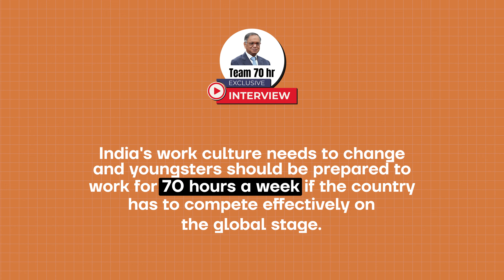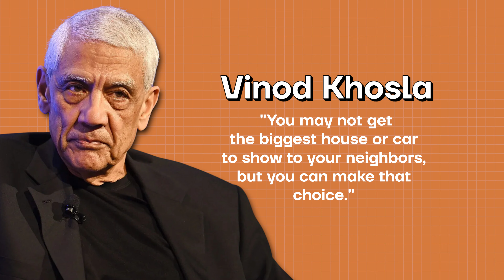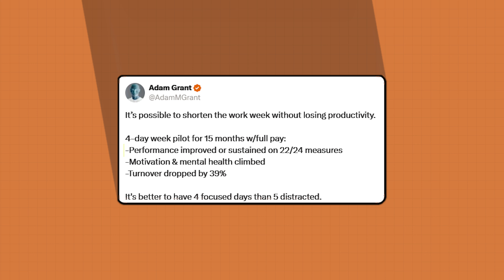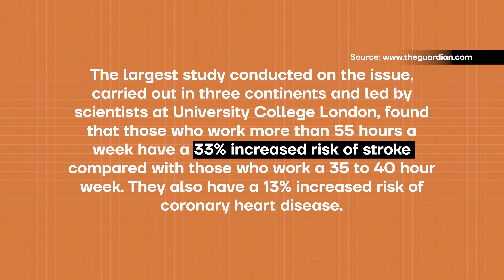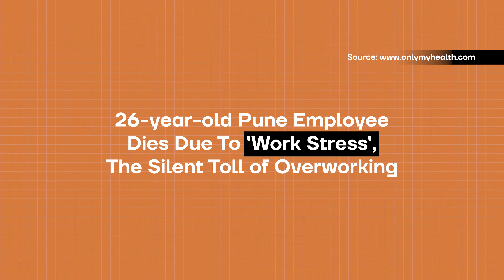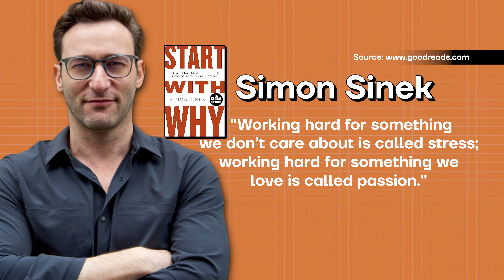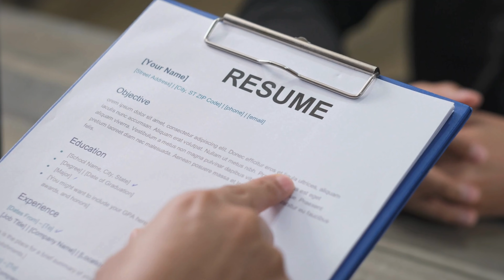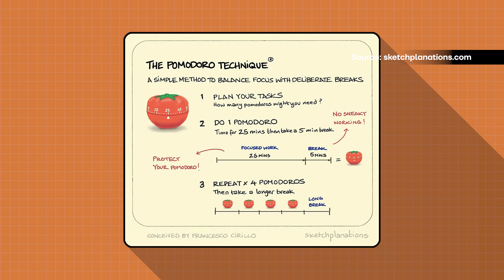Science Says You Are Not Working Enough - 70 Hrs Vs 40 Hrs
Should you work 70 hours a week or 40 hours a week? How does stress affect our work life balance? This episode highlights the popular 70 vs 40 hour work week debate, 70 hours rallied by Narayan Murthy and 40 hours famously supported by Satya Nadella, among several other big names. But what does science have to say in this debate, and which one should you choose? Listen to us elaborate on all these questions.

Chapter:
00:33 Team 70 Hours
02:10 Team 40 Hours
03:38 Team 40+30 Hours
04:58 What does Economics Say?
07:01 What does Medical Science Say?
09:23 Effect of Stress
10:18 Autonomy, Mastery & Purpose
14:21 Stress vs Passion
17:16 Is 70 hour work week for YOU?
20:07 SO WHICH TEAM IS THE WINNER?